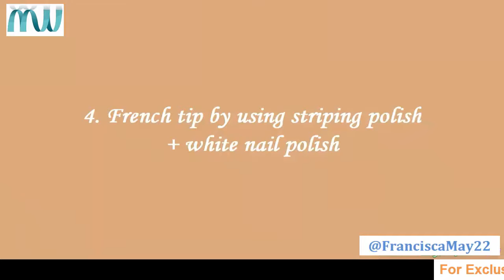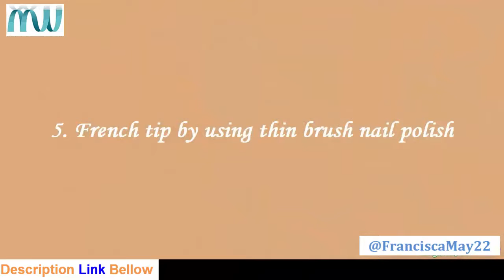Makeup World:5 Ways To Make FRENCH MANICURE Nail Art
Sorry the sun needed to play find the stowaway with my uplifting state of mind today. What can ya do you am I right.
Okay you vegetarians the pleasure is all mine.

Again you know me. I wouldn't prescribe something I don't care for or wouldn't utilize.
Yes these brushes are veggie lover and are great. Particularly the eyebrow brush. I didn't demonstrate every one of my eyebrows on the grounds that definitely despite everything i'm figuring out how to do them and they me 12 hours to do. However, regardless I needed you to see I utilized this brush and I genuinely like it a tiny bit superior to anything the various brushes I've been utilizing.

In any case. Yes. Fun truth. Was 100$...I'll give you a lil total to make that less, I believe That's justified, despite all the trouble as I would like to think!

Items utilized :

Face:
- Jouer Anti-Aging Moisture Primer
- Bourjois Healthy Mix Serum Foundation ( 51 )
- Too Faced Born This Way concealer ( reasonable , light )
- Make-Up Atelier Loose Powder
- Benefit Sun Beam Highlighter
- L'Oréal Paris Glam Bronze Powder Duo ( 101 )
- Too Faced Love Light Blinded by the light highlighter

Eyes:
- BH beauty care products Illuminate by Ashley Tisdale Goddess Palette
- Essence Maximum Volume Mascara
- Jouer Slim Crème Eyeliner in matte dark colored

Foreheads :
- MakeupForEver Brow Gel in 25
- Anastasia Beverly Hills browwiz in medium dark colored

Lips:
- Colourpop x iiluvsarahii Lippie pencil in Curvii
- MakeupGeek rich creme in jetsetter
ALL Brushes are from Vanity Planet Brush Set
+ Real strategies Sponge

Embryolisse 24Hr Miracle Cream
Cosmetics Revolution Brow Pomade "Chocolate"
Maybelline Fit me Concealer 'Shade 20'
Nicka K Matte Perfect 23 Eyeshadow Palette
Jordana Best lash extraordinary
Aiel Faux Mink lashes "218"
Creme lashes "Wispy"
Wet n Wild Photo Focus Foundation 'Brilliant Beige'
Maybeline Age Rewind Concealer - Light
La Girl Pro HD fueled - Beige
Coty Airspun Setting free powder
Wet n Wild Megaglo Contour Palette 'Duche leche'
NYX Sweet cheeks become flushed Palette
Wet n Wild Highlighter 'Petal Pusher'
Gerard Cosmetics Hydrating Face Mist
City hues Auto Lip liner "Naked"
NYX High Voltage lipstick "Impeccable"

This is a DIY cosmetics instructional exercise for children and youngsters, who don't have a major cosmetics accumulation however need to know how to do a fun DIY cosmetics change. These are extraordinary DIY cosmetics life hacks for school and for sluggish individuals as they are so brisk and simple. We should get these excellence life hacks tried and our cosmetics routine changed with this cosmetics instructional exercise for tenderfoots, children and youngsters. We'll figure out How to DIY Makeup life hacks for young ladies, school and sluggish individuals.

DIY fluid eyeliner out of lipsticks! Utilize fluid lipsticks on the off chance that you come up short on an eyeliner for your cosmetics look. Beautiful eye cosmetics looks are my most loved so I adore this cosmetics instructional exercise hack.

DIY tinted lip salve! I demonstrate three diverse approaches to add shading to your straightforward lip ointments. To start with, make a DIY tinted lip medicine by including a bit of old lipstick. You can likewise shading your DIY lip medicine with eyeshadow shade or nourishment shading. Tinted lip salves will make your lips delicate and solid, while including a touch of shading. Consummate cosmetics life hack for children, novices and young people.

Supplies and devices:

• Full cream dense drain
• Dry, fluid and gel sustenance shading
• Makeup holders
• Syringe
• Licorice sticks
• Wooden sticks
• Fridge
• Microwave
• Food shading marker
• Knife
• Fruttella
• Confectioner's sugar
• Cocoa
• Jam
• Pink meringue
• Cups for blending
• Spoon
• Wooden stick
• Glass
• Water
• Starch
• Marshmallow
• Nutella
• Condensed drain
• Instant espresso
• White chocolate
• Liquid nectar
• Pink felt
• White zipper
• Black bolts
• Hot paste firearm
• Marker
• Scissors

You can see, eye makeup, smoke eye makeup, facial etc.

nail art,nail art design